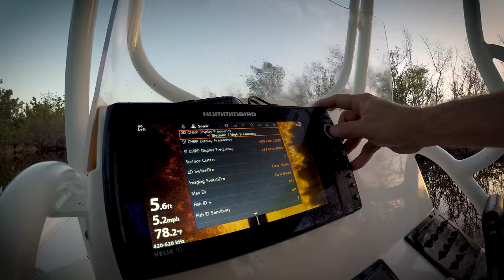Monster Tarpon Fishing Florida Everglades National Park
Capt Blair Wiggins travels deep into Florida Everglades National Park launching out of Flamingo going backcountry monster tarpon fishing with Capt Jim Hobales and his new inshore speed stick by Lews.

▬▬▬ Tackle Used in This Episode ▬▬▬

8' M2 Inshore Rod
Lew's Inshore Reel
30lb Smackdown
50lb Fluoro
Mirrodine XXL

▬▬▬▬ Lew's Pro Series Tackle ▬▬▬▬

M2 Inshore Spin
Lew's Inshore Reel
M2 Offshore Spin
M2 Offshore Jig